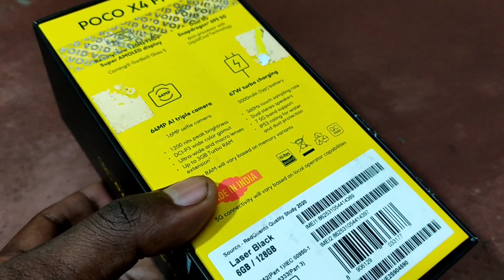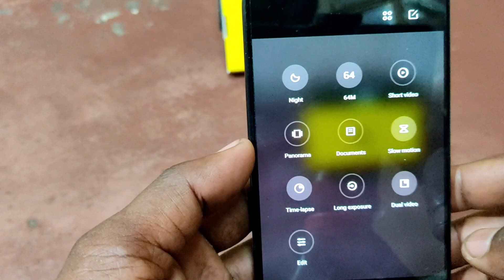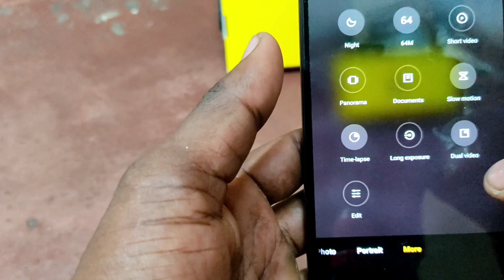POCO X4 Pro 5G || Laser Black || My First 5G Phone || Unboxing || Review || Specification || Video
Doston aaj main Laya hun Poko X Series ka New Smartphone

PCO X4 Pro 5G || Laser Black || 🇮🇳 Unit  || My First 5G Phone || Under 17000 || Unboxing || Review || Price AND || Specification || Video

here is my Poko x 4 5G unboxing and first impression video

today we are unboxing the Poko x 4 5G which come with 120 Hz Amoled display 64 MP triple camera setup Snapdragon 695 5G and dual came recording 67 W Fast charging and 5000 mAh battery